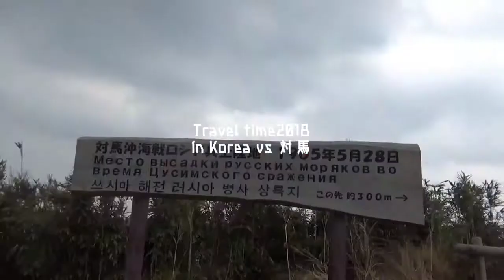Travel time in 対馬 2018